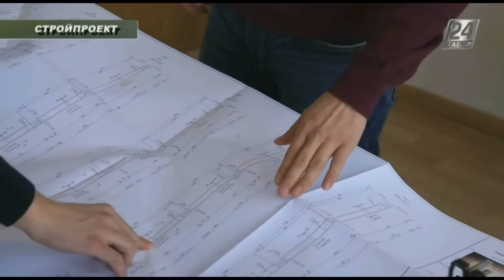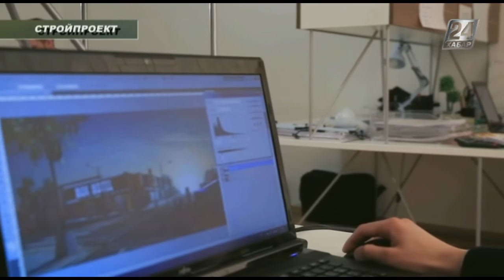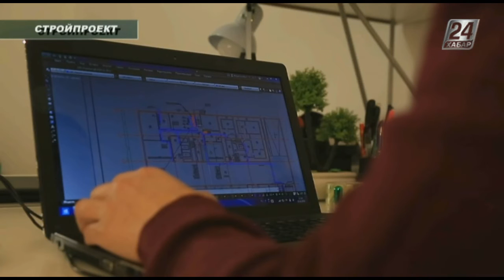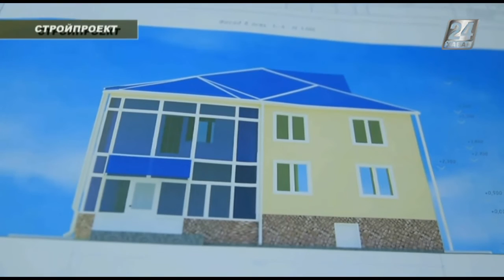Стройпроект. Строительство высотных зданий в Астане